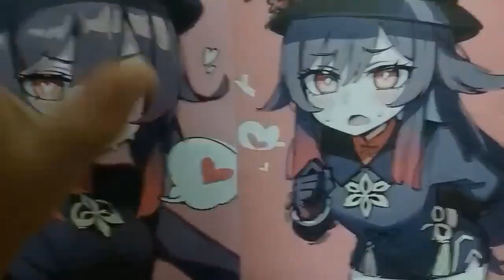My AAAAARGGGHHH YTPMV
multisource ytpmv again
bgm jesper olsen aaaaarggghhh